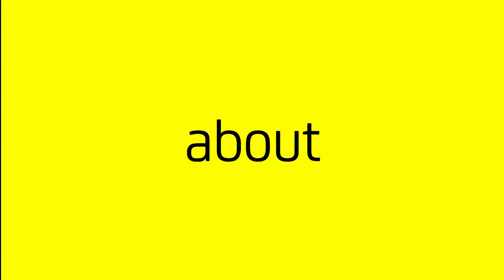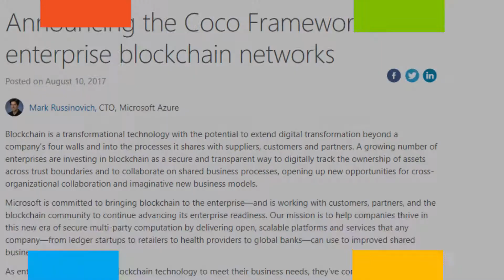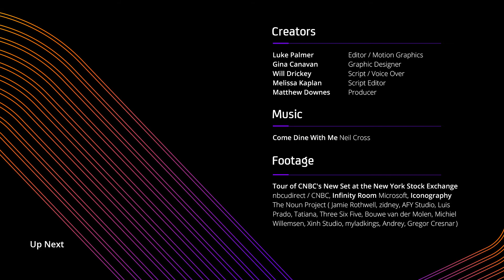Blockchain Explained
Confused about blockchain? Don't be.

Find us on:
AList